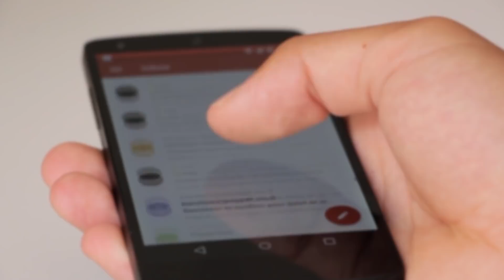The Power Of Daily Choices & Habits | How You Create Yourself Daily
In this video, I will be discussing the leveraging effect of the choices we make in life. This principle is often called the 'slight edge' or 'compound effect’, it is a fundamental concept in self-improvement.

In life we make daily choices that at the time seem insignificant, these choices range from, eating that extra slice of cake or choosing to read instead of watching TV. Often, when we make these choices we are unsure about their long-term effects.

The mind is myopic regarding time, it understands time at a basic level. If I tell you to meet me at 9 AM tomorrow for a coffee, you would be able to comprehend this as an elementary request. When we look at longer time periods ranging from months to years, our minds begin to get bamboozled. We are not psychics hence can’t predict the future, yet each one of us has the capacity to make educated guesses based on the layed out evidence of cause and effect.

Proper prognostication demands that we look at the evidence around us. It doesn’t take a genius to discern the relationship between smoking and poor health, between consumption of junk food and obesity, between self-improvement and life success.

A good habit to begin today is to look at the stimulus that you are exposed to daily. To investigate the: music your listen to, friends you hang out with, YouTube videos you watch, food you eat etc. Perform a mental experiment in which you interpolate the results of your life in 5 years if you were to continue living the way that you are. If you find activities that are inimical to your self-growth, cut them out as you would a cancer in the body. If you find things that are positively influencing your life, focus more on them and keep them sacred.